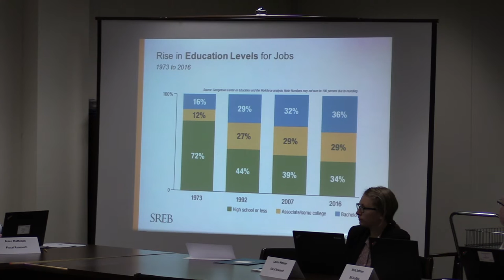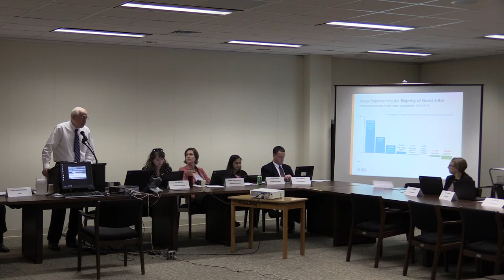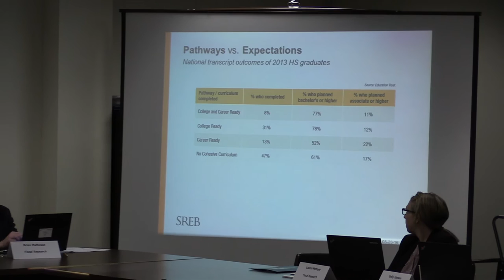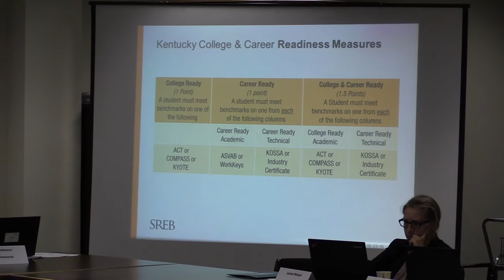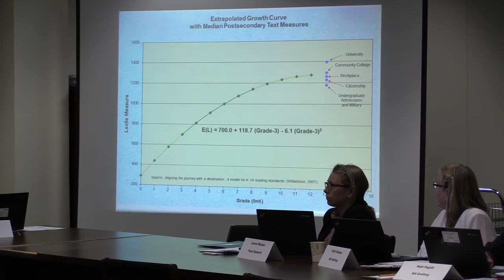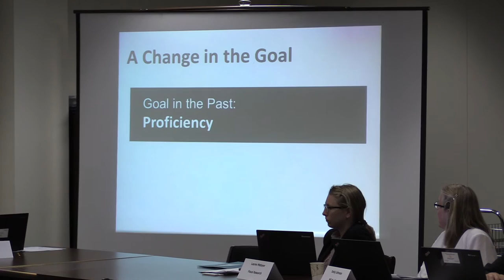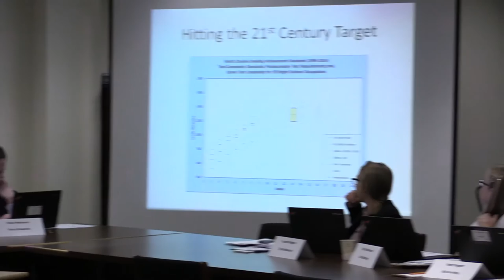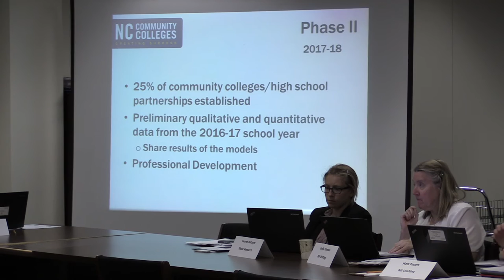House Ed Strategy 2016